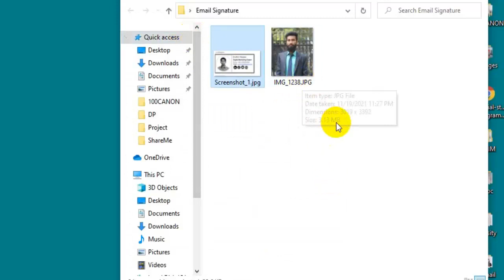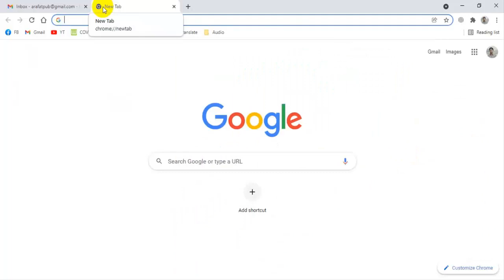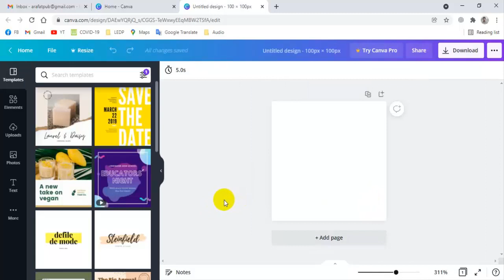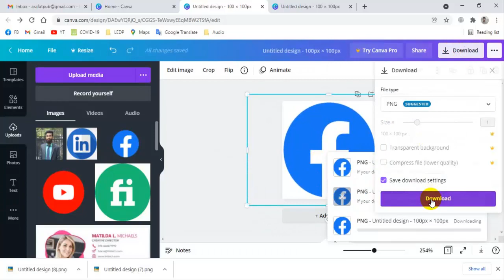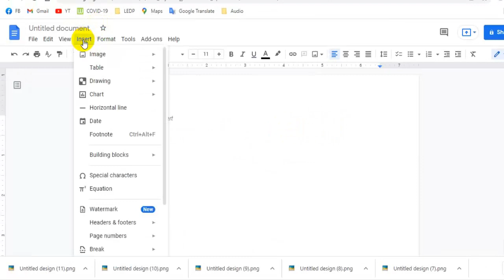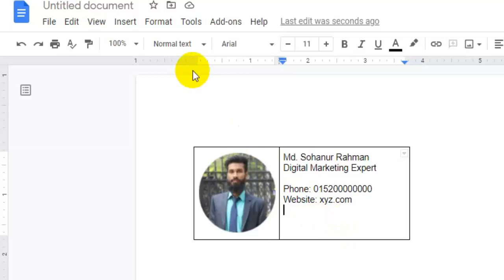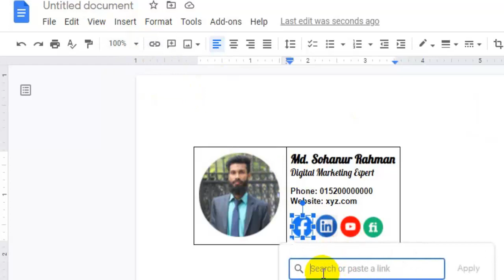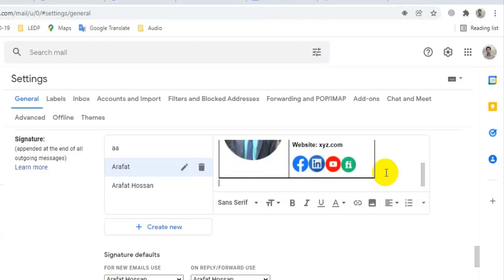Email Signature Design Using Google Docx | Part: 02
Clickable Email Signature Design Using Google Docx| Email Signature Design | Part: 02
0:00 -- Introduction
0:33 -- What we need to design email signature
1:15 -- Collecting social media icons
2:25 -- Resize Icon and Image using canva
5:50 -- Design clickable email signature using google docx
9:15 -- Add email signature to Gmail
10:25 -- Instructions about next video

In this Channel, you will know about
Fiverr Marketplace
Data Entry
Lead Generation
Technical SEO
Local SEO
WordPress Basic
Yoast SEO
Email Marketing